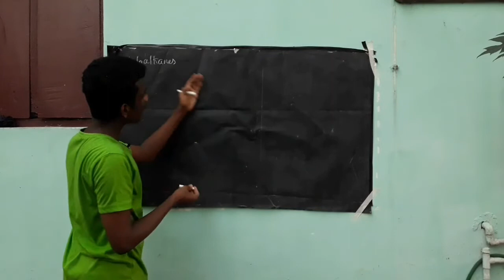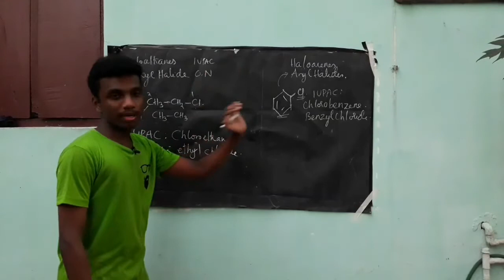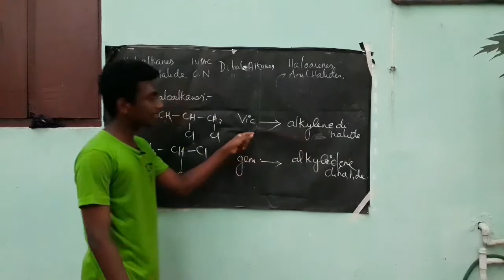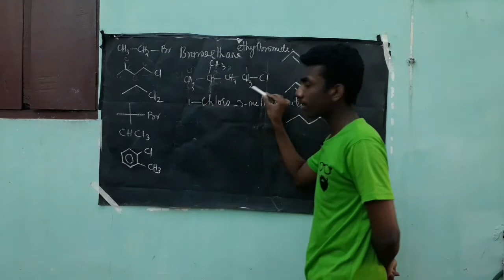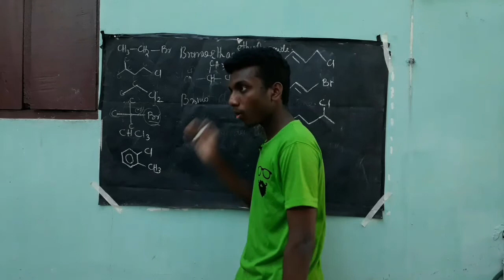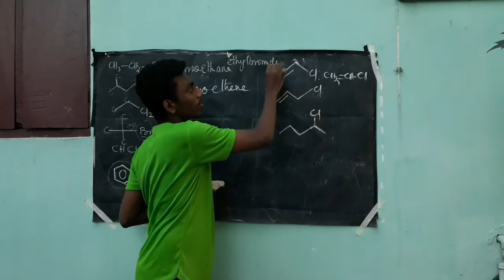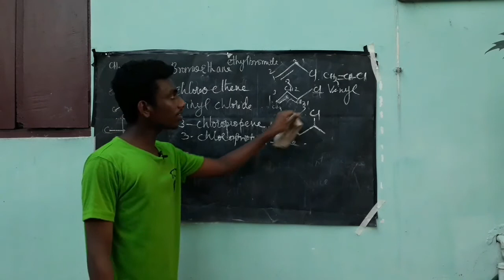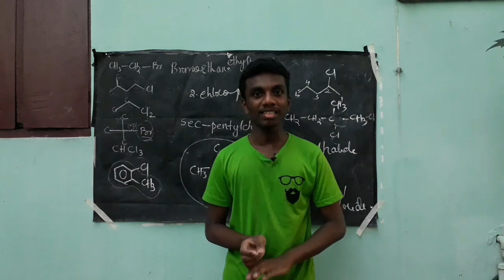Haloalkanes and Haloarenes | Part 2 | Nomenclature | Organic Chemistry | Plus Two Chemistry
Yes.. moving on to the next lecture... Let's name the Different types of Haloalkenes and haloarenes that we have come across ... Hope You Will Enjoy...